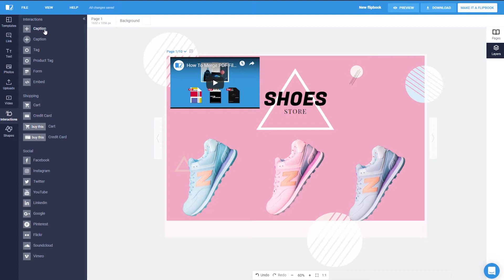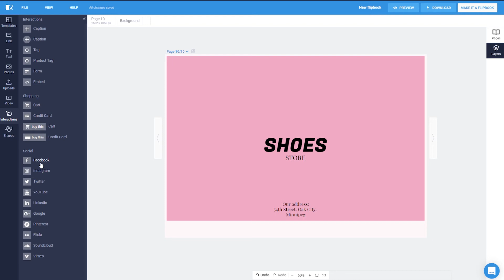How To Add Videos and Interactions | Flipsnack.com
In this tutorial, you'll learn how to make your online catalog interactive and sell more.
No install & no technical skills required. It's so easy and fast!